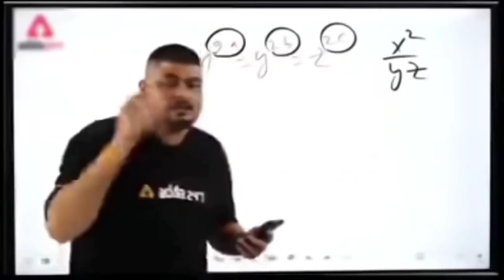PLAN BERMUDA EVENT FULL DETAILS | HOW TO CLAIM FEMALE BUNDLE IN MONEY HEIST EVENT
1. Garena Free Fire Indonesia
2. Garena Free Fire Brazil
3. Garena Free Fire India
4. Garena Free Fire Singapore
5. Garena Free Fire Thailand
6. Garena Free Fire Nepal
7. Garena Free Fire Pakistan
8. Garena Free Fire Bangladesh
9. Garena Free Fire Europe
10 . Garena Free Fire Russia

Free Fire Streamer :-

1. Total Gaming
2. Desi Gamer
3. Gyan Gaming
4. AS Gaming
5. Lokesh Gamer
6. Rocky & Rdx
7. Two Side Gamer
8. Munna Bhai Gaming
9. Free Fire India Official
10. Free fire Esport India

when will money heist event come in free fire,

Heist gold token in free fire
Heist gold token
How to use heist gold token in free fire
How to use heist gold token free fire
How to use heist gold token in ff
How to use heist gold token
How to exchange heist gold token in free fire

para SAMSUNG,A3,A5,A6,A7,J2,J5,J7,S5,S6,S7,S9,A10,A20,A30,A50

24kGoldn - Mood ❤️ ( FreeFire Highlights )